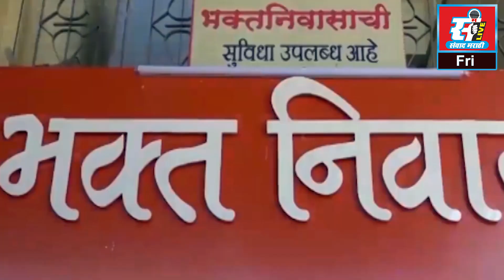दि. २९- ०९ - २०२३ (आजचे बातमीपत्र)